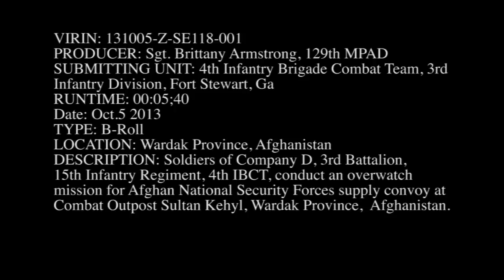Military Clips - 3-15 Overwatch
- Soldiers of Company D, 3rd Battalion, 15th Infantry Regiment, 4th IBCT, 3rd ID, conduct an overwatch mission for an Afghan National Security Forces supply convoy near Combat Outpost Soltan Kheyl, Wardak Province, Afghanistan on Oct. 5, 2013. Available in high definition.